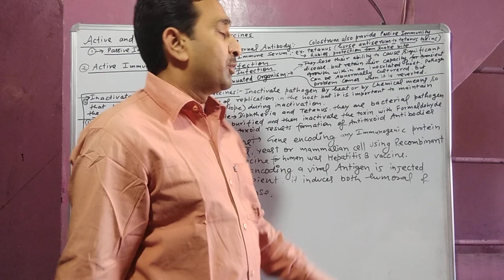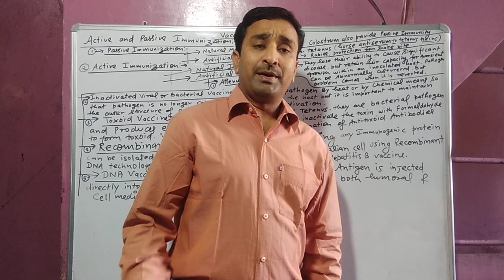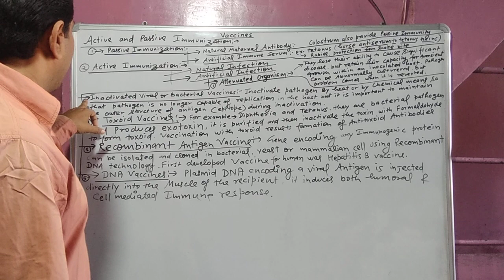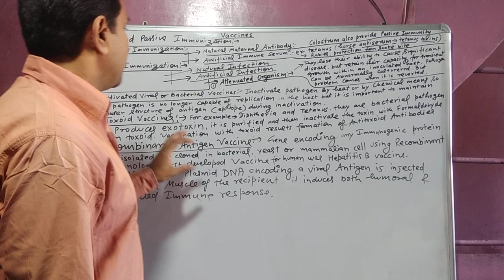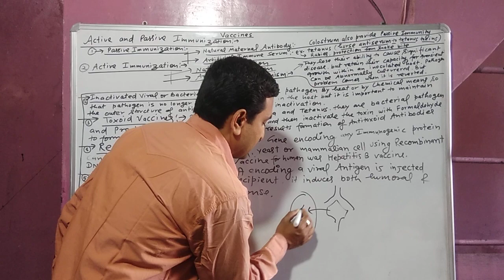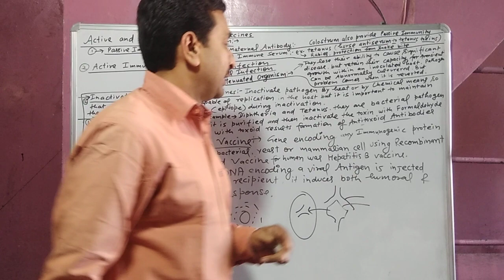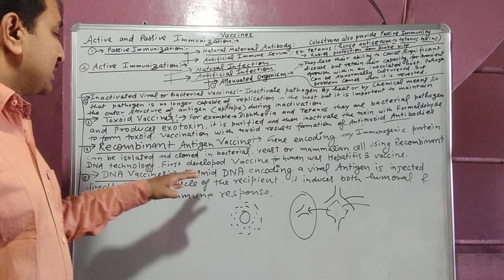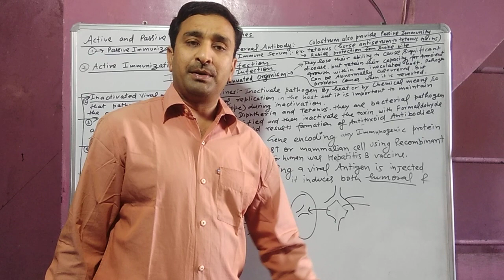Formation of vaccines, types of vaccines, different methods for preparation of vaccines,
Formation of vaccines, types of vaccines, different methods for preparation of vaccines, vaccines and injection of live antigens, active and passive immunization